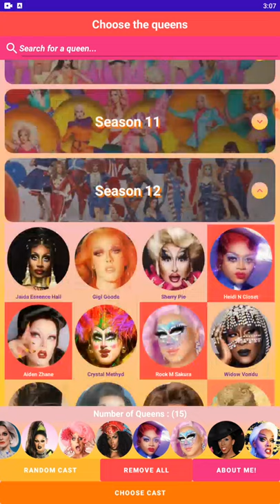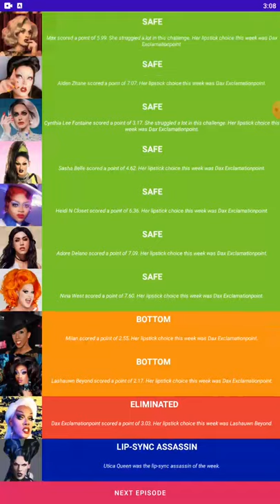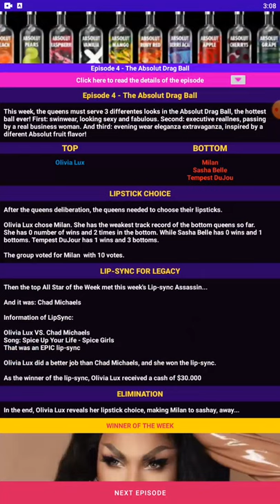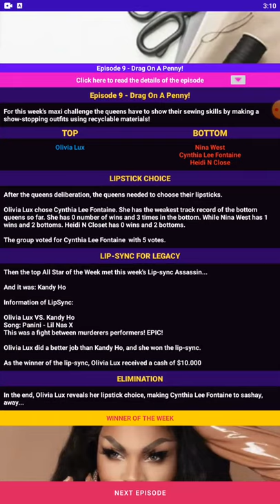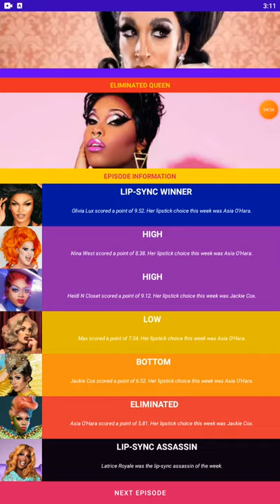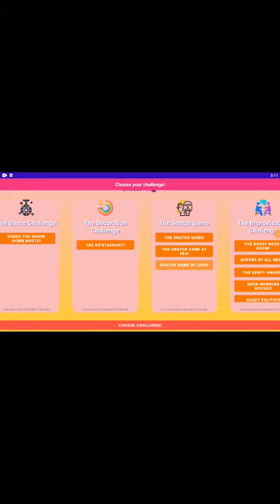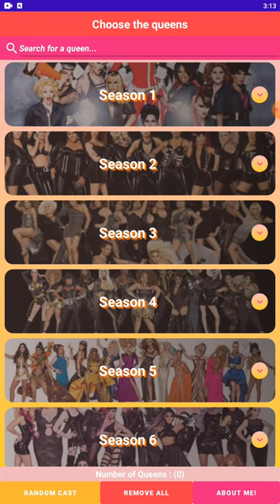RuPaul's Drag Race All Stars Season 7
15 queens, invited back by RuPaul for another chance of redemption. There is drama, gag-worthy lip sync assassins, improved queens, and amazing challenges. These queens have a thirst for revenge, and fierceness. The crown is in their eyes, and they will fight for it. Who will win the crown, and who will get their exact revenge?